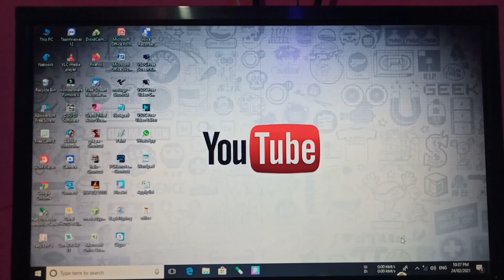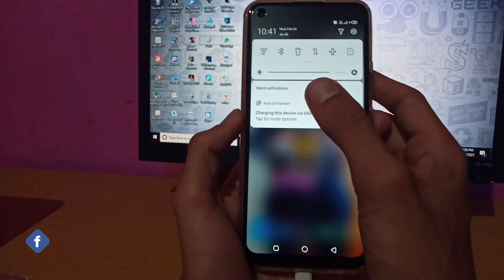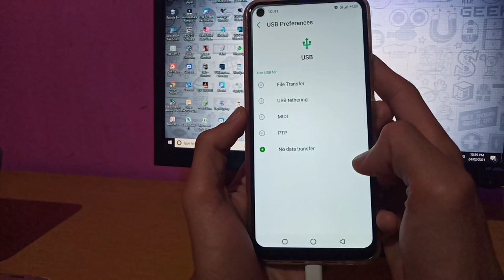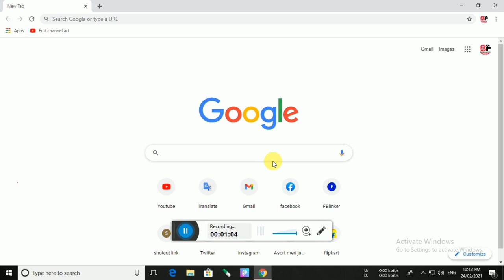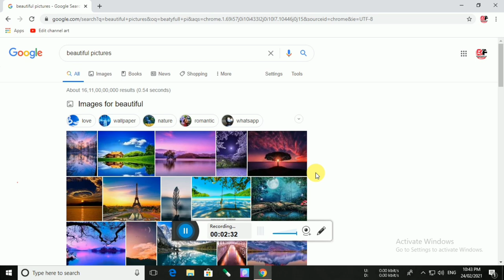कंप्यूटर में USB cable से नेट कैसे चलाएं !! Android Mobilese computermein internet kaise chalayen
कंप्यूटर में USB cable से नेट कैसे चलाएं | ab problem solve | only technical in hindi

Niche link he

ABOUT THIS VIDEO :
Hello friend Mera nam hai . shaikh Naeem . Aap dekh rahe hai . Only Technical in Hindi . jese ki dosto aaj ki video me mene aap ko bataya he mobile se computer me net kaise chalaye bahut esy he dosto koi proble aati he to app mujhe coment box me bata sakte he ok my dear family